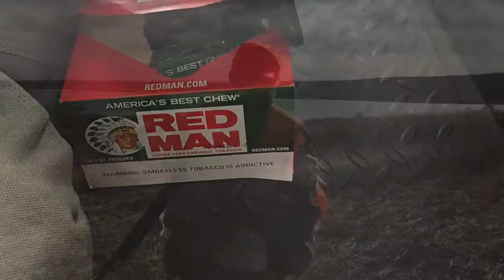Little "q" Ranch Guide's Delight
Quail and pheasant hunting on the Bilby Ranch outside of Maryville, MO.